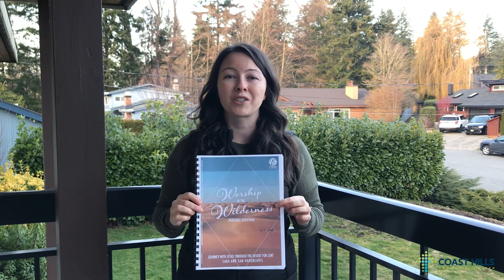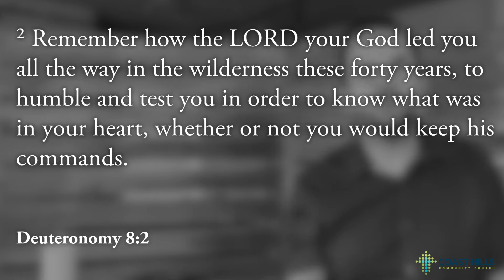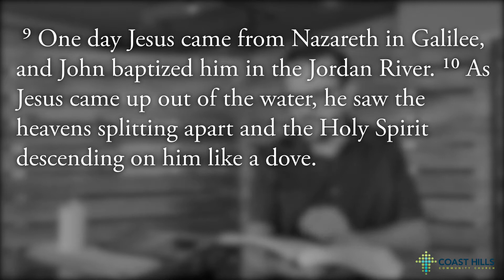Coast Hills Community Church | February 21, 2021 | Worship In The Wilderness